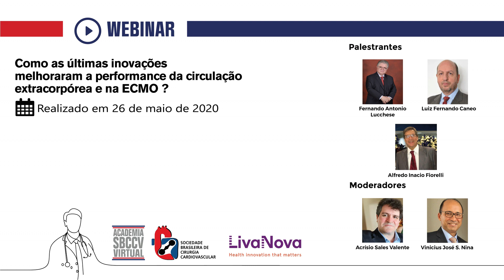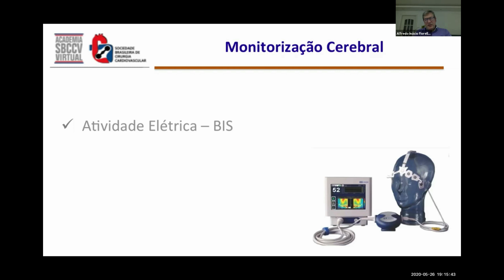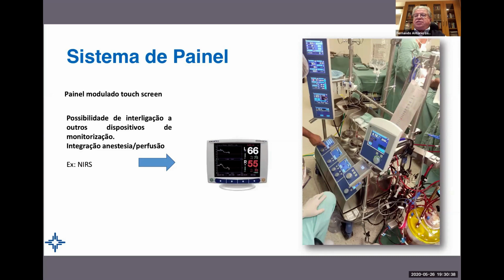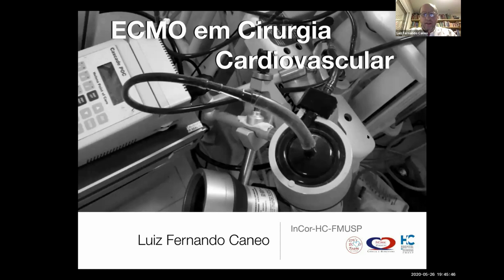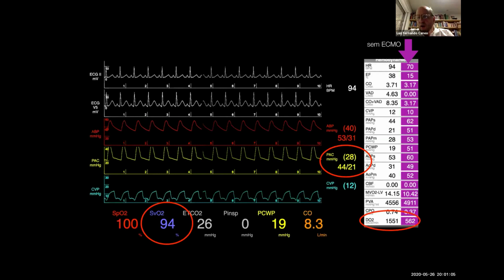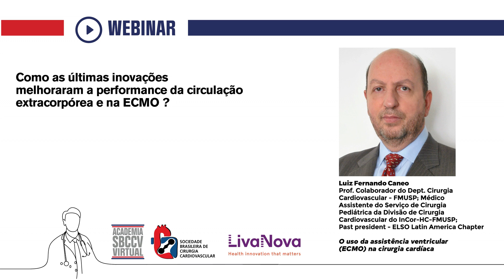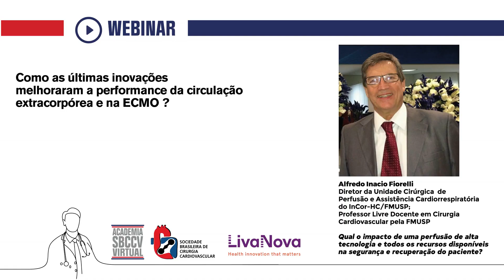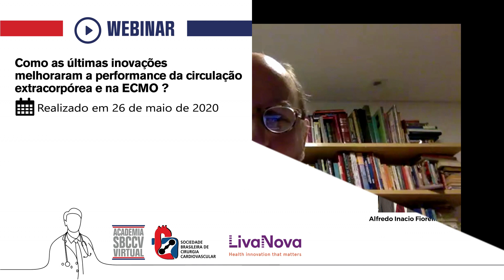Como as últimas inovações melhoraram a performance da circulação extracorpórea e na ECMO?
• Qual o impacto de uma perfusão de alta tecnologia e todos os recursos disponíveis na segurança e recuperação do paciente?
Palestrante: Alfredo Inácio Fiorelli (SP)

• O que é uma circulação extracorpórea de alta tecnologia hoje no Brasil?
Palestrante: Fernando Antonio Lucchese (RS)

• O uso da assistência ventricular (ECMO) na cirurgia cardíaca
Palestrante: Luiz Fernando Caneo (SP)

• Moderadores:
Acrísio Sales Valente (CE)
Vinicius José S. Nina (MA)

• Edição: Sandra Quadros

• Apoio: LivaNova